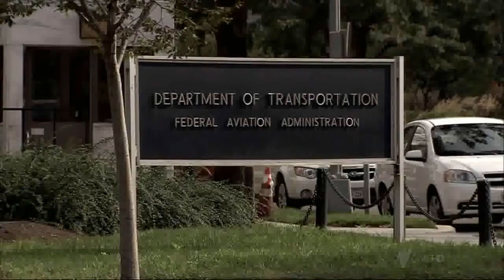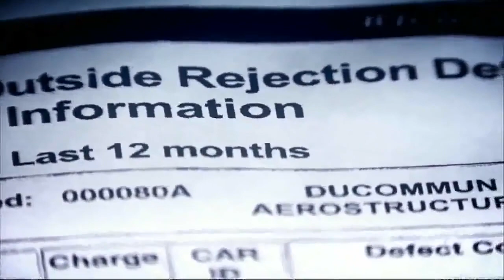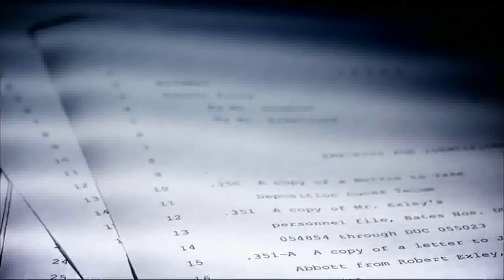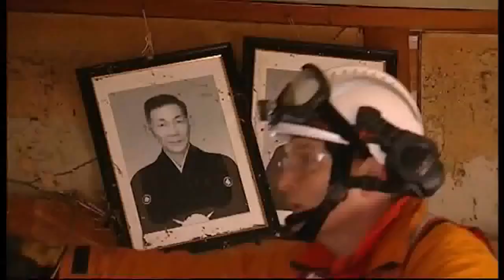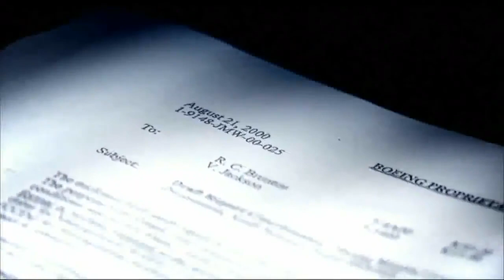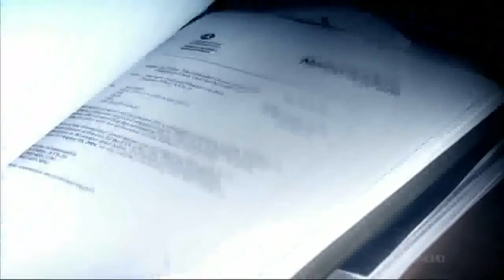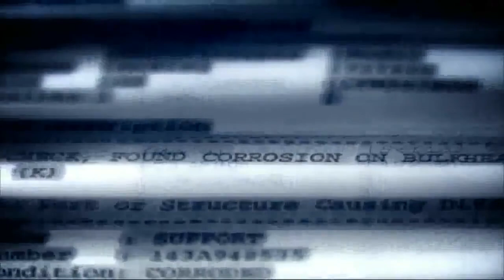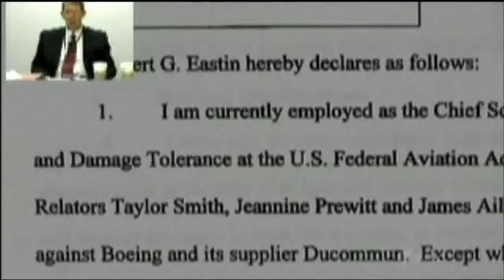Boeing 737 Next Generation 737NG Aircraft Full Documentary